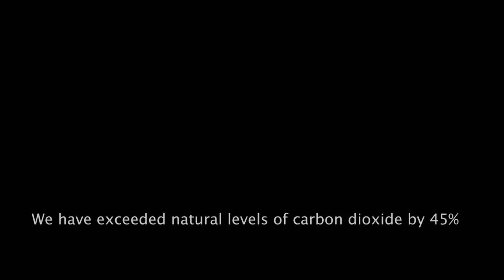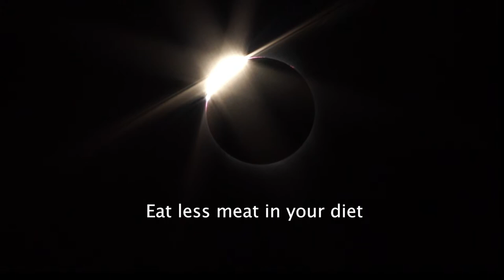John Gilmore PSA on Climate Change original footage (2018 COM477)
Public Service Announcement (PSA) produced, directed and edited by John Gilmore for COM477 Multimedia Design & Development capstone in Spring 2018 (Buskirk), regarding what we all can do to help mitigate climate change.